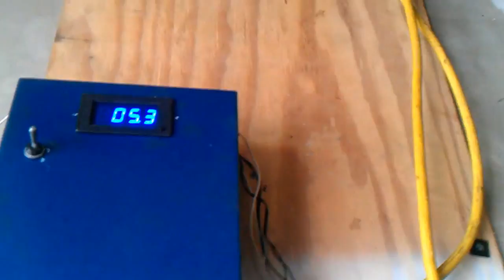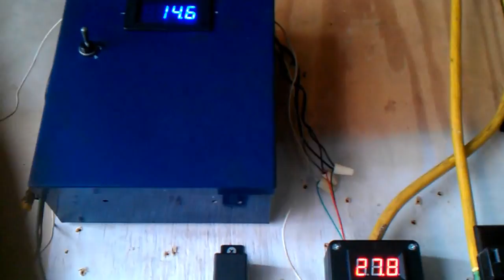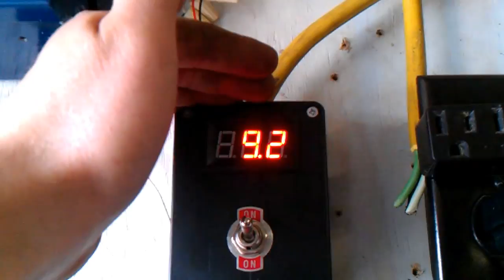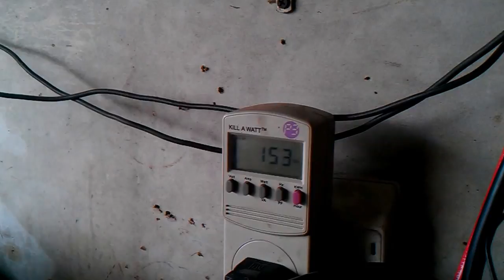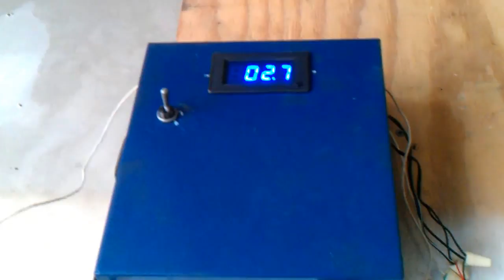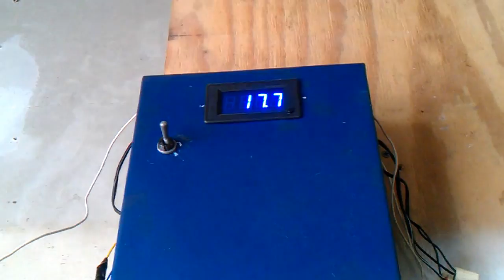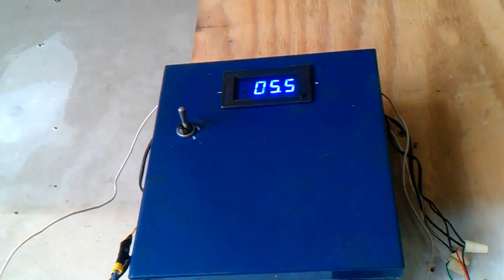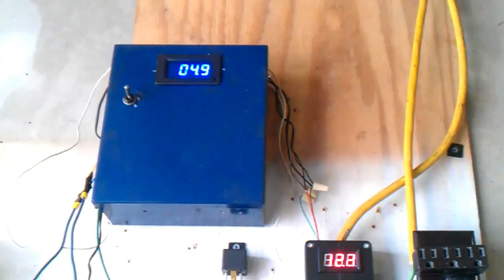WindyNation WindTura 750 Power Output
Some more video of the WindyNation 750 PMA making power!

Links to products I use on my wind and solar system.

I own this and all content presented herein. This and all of my content is protected under Copyright and Constitutional laws. This video and its content is of my opinion and I take no responsibility to your actions or results. No portion of this or any of my content may be used for any reason without my written consent. Appropriate action will be exercised to any person(s) in violation to these terms. This video is for informational and educational purposes ONLY! If you don't like what I have done, don't watch. Its that simple.